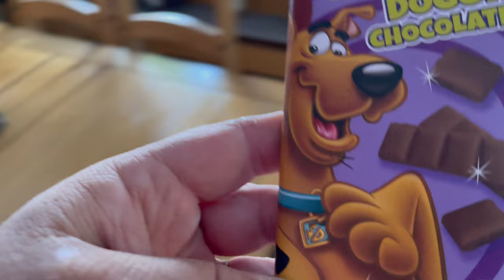What it’s really like to live on a boat. Come and take a look!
Welcome to our weekly vlog!

This week we show you a glimpse of life on our 70ft Aqualine Widebeam!

So sita back and enjoy!

If you want to see more of Kenneth our Golden Retriever puppy then why not take a look at his channel here;

Enjoy the podcast folks